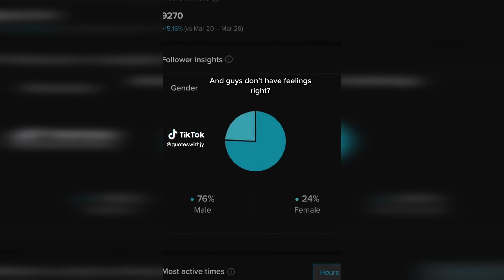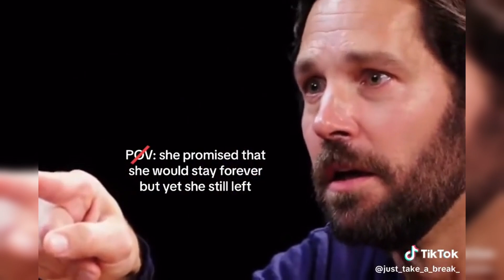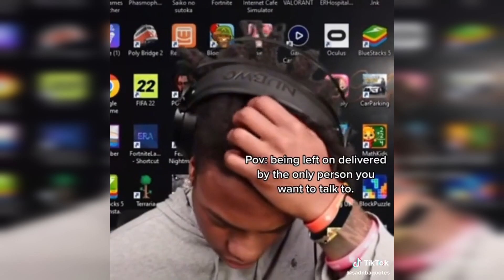vent tiktoks. [pt.80 | TW!!⚠️]